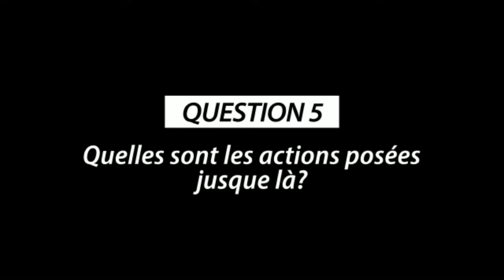D.A S.O.S BA MAMAN YA WENZE YA MABOKE BASENGI MERCI NA BA MAMAN YA DIASPORA OYO BASUNGI BANGO